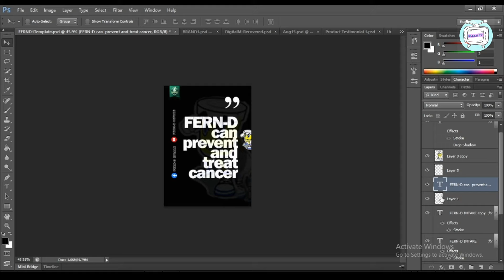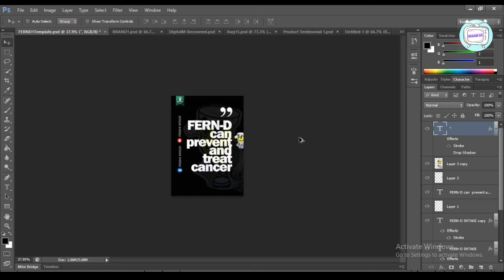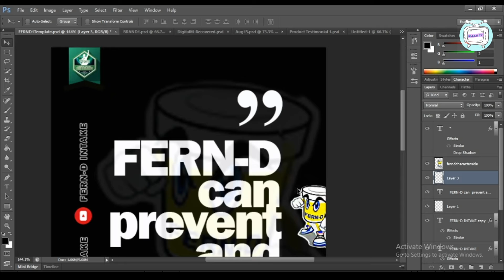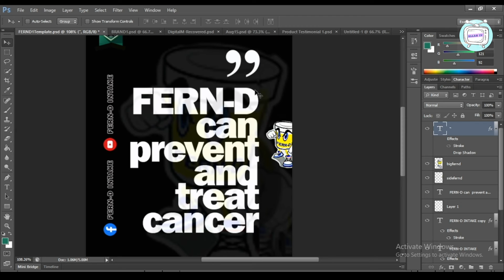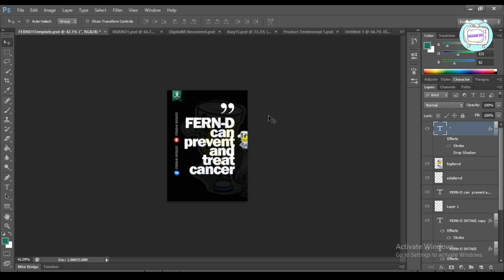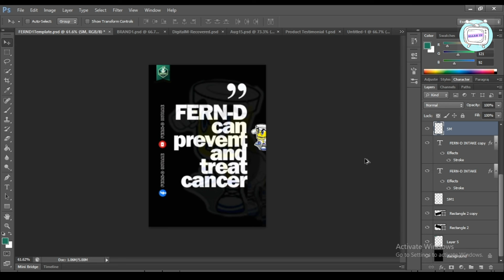FERN-D Can Treat & Prevent Cancer